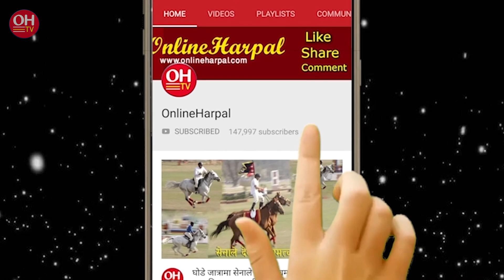गुठीले केगरे बाबाहरुलाई यस्तो ? सालिनबाबा को कडा प्रतिकृया || Yogi Byagravednath Exclusive interview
गुठीले के गरे यस्तो बाबाहरुलाई ? सालिनबाबा को कडा प्रतिकृया || Yogi Byagravednath Exclusive interview

Harpal Media Pvt. Ltd. Presents :
Host : Rohit Subba
Guest :Yogi Byagravednath
Camera : Jevish Poudel
Edit : Nisha Rai